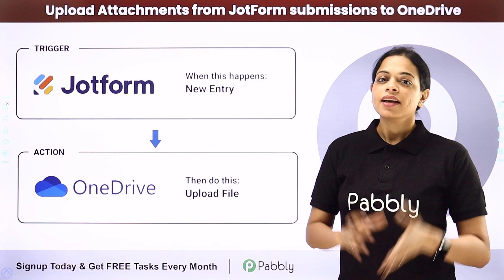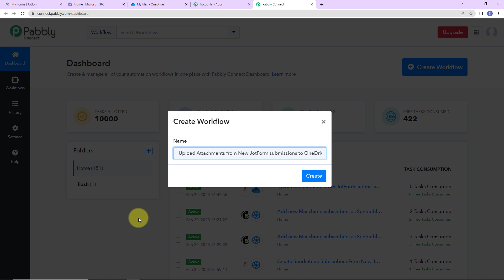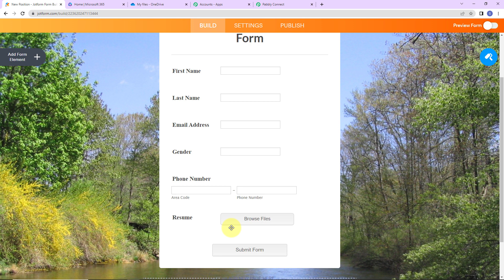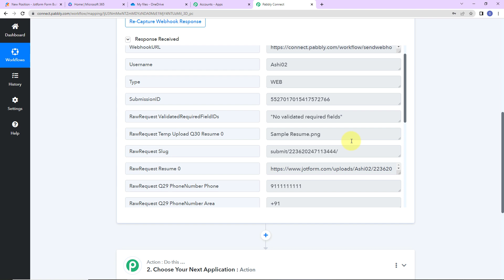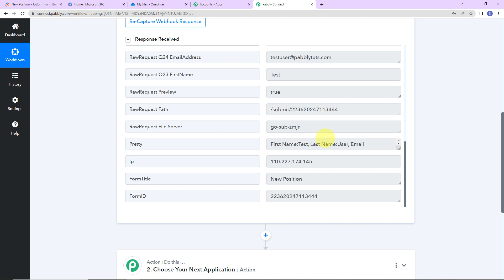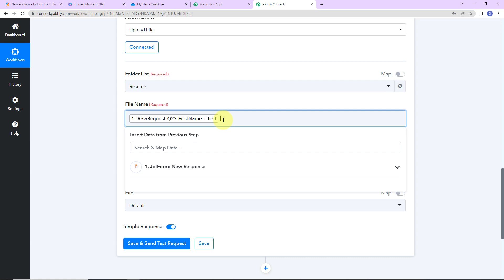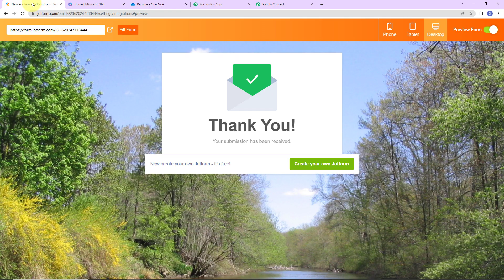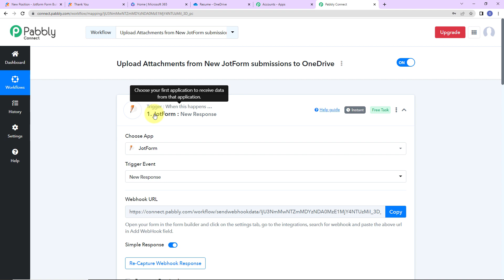How to Upload New Form Submissions to OneDrive - Jotform OneDrive Integration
Pabbly Connect is a great tool that allows you to easily upload new Jotform submissions to OneDrive. With Pabbly Connect, you can quickly and easily connect Jotform to OneDrive, allowing you to store your new submissions in the cloud. Once connected, you can set up automatic backups of your Jotform submissions to your OneDrive account, ensuring that you always have a copy of your data. Additionally, you can also configure the integration to only upload certain types of data, such as specific form fields or specific form responses. With Pabbly Connect, you can easily keep all of your Jotform submissions organized and secure in the cloud.